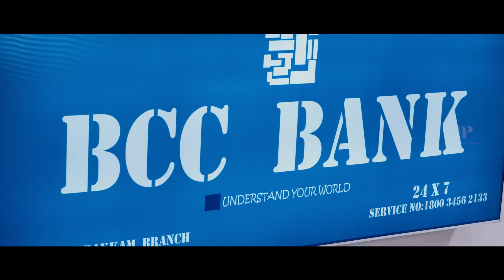Devadharshini Imman Annanchi Comedy Scenes | Inba Twinkle Lilly Tamil Movie | Saranya Panvannan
Watch Devadharshini and Imman Annachi Comedy Scenes on AP International. Inba Twinkle Lilly aka Itly 2018 Tamil Movie ft. Kovai Sarala, Saranya Ponavanna, and Kalpana in lead roles, Directed by R. K. Vidhyadaran. Produced by Babu Thooyavan under Appu Movies. The movie was released on 29th June 2018.

Movie Details:
Cast: Saranya Ponvannan, Kovai Sarala, Kalpana, Manobala, MAnsoor Ali Khan, Imman Annachi, Devadharshini, Venniradai Moorthy
Director: RK Vishyadaran
Producer: Babu Thooyavan
Production: Appu Movies
Cinematographer: Barani Kannan
Editor: Meenachi Sundaram
Release Date: 29 June 2019